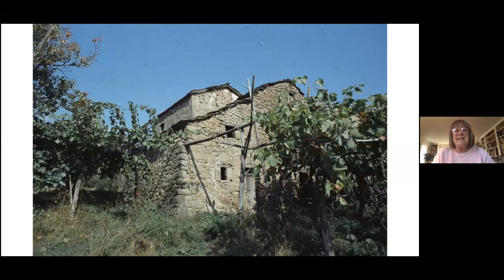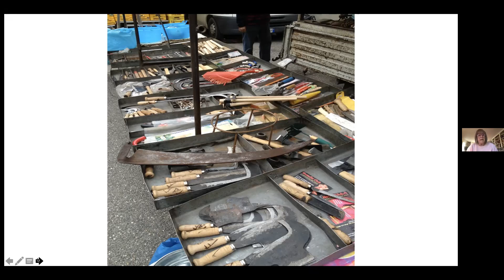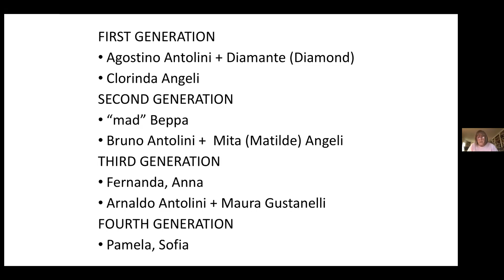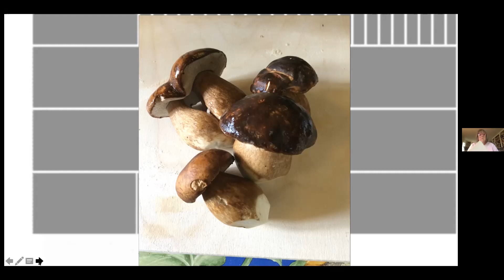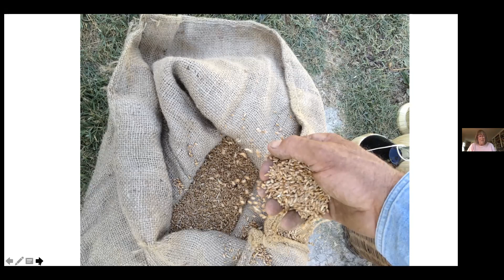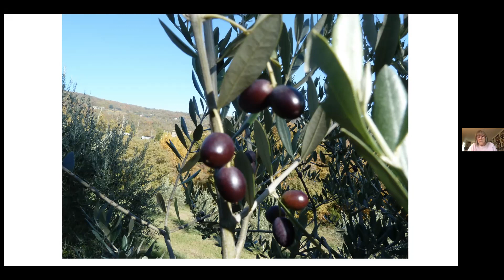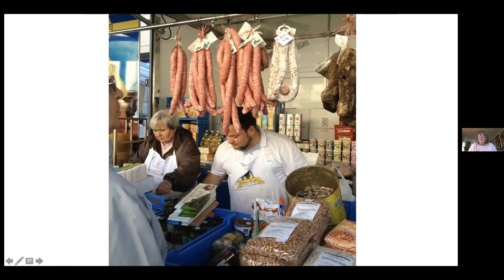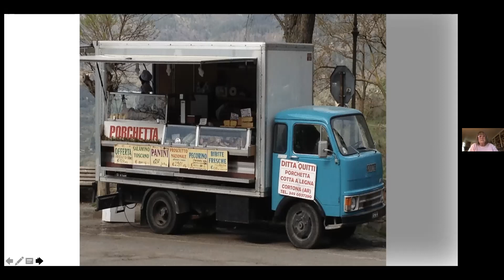Dolceamaro (Bittersweet): Changing Times in Rural Tuscany, Presented by Nancy Harmon Jenkins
The Camden Public Library welcomes back local food writer Nancy Harmon Jenkins for an online presentation that will provide an insider’s look at how Tuscany of the past contrasts with Tuscany of today. With photographs taken over the years Jenkins will give us an intimate look at how her Tuscan community has been transformed and how her neighbors have morphed into residents of the 21st century. Jenkins will reveal how different the real Tuscany is from the version celebrated in romantic novels, travelogues, and films.

Half a century ago, Jenkins bought a tumbled-down farm at the end of a dirt track in the steep and stony mountains of eastern Tuscany–a place with no electricity, no phone service, not much in the way of transportation, and running water only from a pipe in the dooryard. She turned this into a home for her family while she cooked, gardened, wrote, ate, celebrated the seasons, and raised olives to make her own oil. From her neighbors, who lived much as their grandparents had in the 19thcentury, Jenkins eagerly learned traditional skills–when to plant garlic and potatoes, how to fire a wood-burning oven, and how to know when the ham had been hung long enough to eat. “It transformed my life,” she says, “and gave me a deep understanding of food and where it comes from, of why we eat what we eat wherever we are.”

Note: Nancy mentions the Antolinis' agriturismo B&B in her presentation.

Camden native Nancy Harmon Jenkins learned to read some years ago at the Camden Public Library. From there she went on to a career as a nationally known food writer and culinary historian, with eight cookbooks to her credit plus thousands of articles in publications from the New York Times to Saveur to Smithsonian. Most recently, she has published a long report on aquaculture in Maine for Maine Boats, Homes & Harbors.